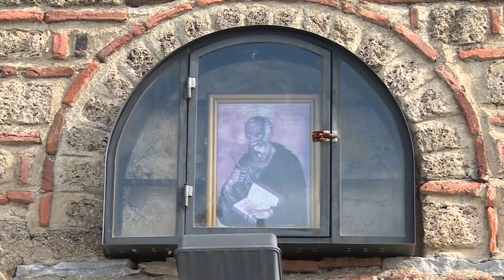Св. Јован Канео - Охрид Втор дел - ТВ НОВА 29.04.2016